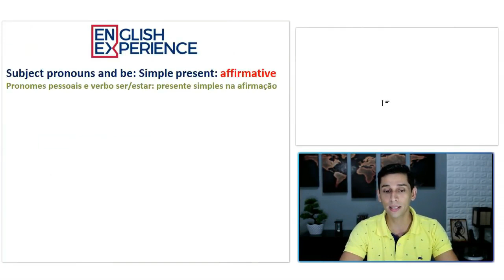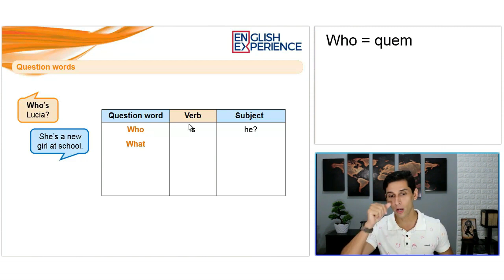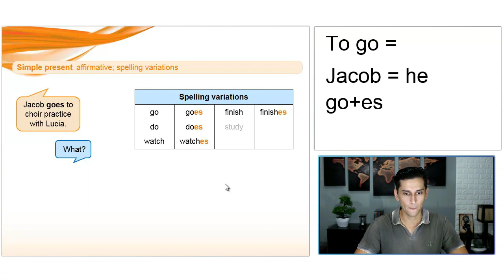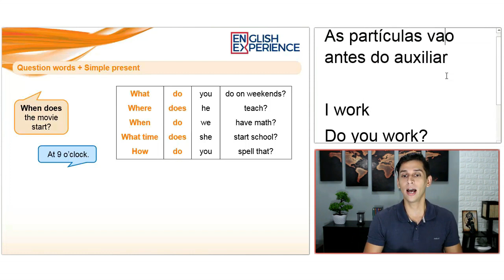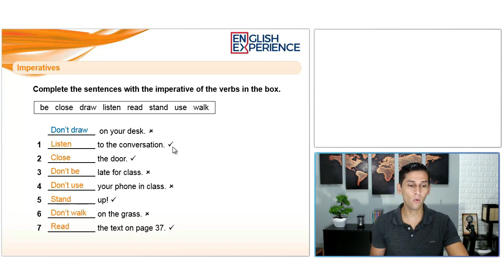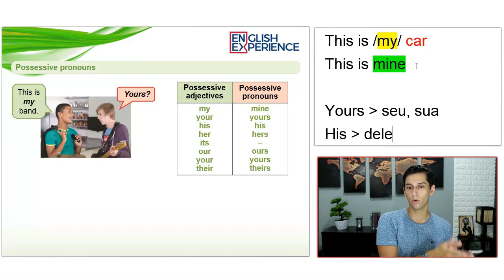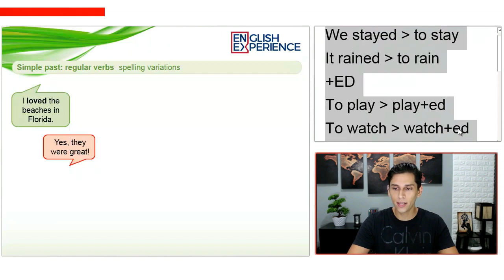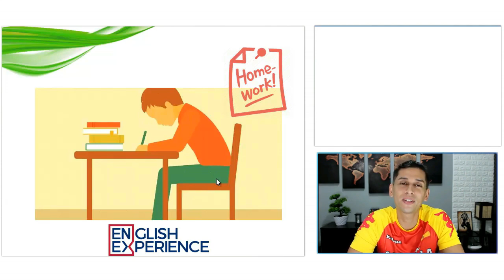Curso de INGLÊS para iniciantes grátis online - Intensivão com pdf e mp3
Neste intensivão do curso de Inglês para iniciantes totalmente grátis e online você vai contar com os principais temas abordados nas escolas de inglês e que se referem ao nível de inglês básico, assuntos como por exemplo verbo to be, presente simples, passado simples, gerúndio entre outros, além da diferença entre presente simples, passado simples ou passado progressivo, e muito mais.

Abaixo você conta com a minutagem a que se refere cada um dos temas abordados nesse intensivão e mais abaixo o link para baixar o material extra em pdf e mp3

06:18 - Verbo to be
38:01 - Possessive Adjectives
49:52 - Question Words
01:01:37 - Preposições I
01:14:26 - Plural dos Substantivos
01:25:26 - Pronomes Demonstrativos
01:34:45 - Simple Present
02:06:26 - Preposições II
02:14:57 - Advérbios de frequência
02:22:38 - Question Words + Simple Present
02:49:53 - Verbo Can
03:06:44 - Verbo no Imperativo
03:13:14 - Presente Progressivo
03:42:11 - Question Words + Presente Progressivo
03:53:14 - Pronomes Possessivos
04:08:08 - Verbo to be no passado
04:20:02 - Verbo to be no passado na interrogação
04:32:53 - Question Words + To be no passado
04:41:56 - Passado Simples
05:05:28 - Passado Simples na negação e interrogação
05:25:09 - Question Words + Passado Simples

Conheça o meu curso de imersão no Inglês, composto de diversas técnicas de memorização, neuroaprendizagem, PNL, Hipnose, Coaching e muito mais.

São mais de 232 aulas, 24 módulos e diversos módulos extras.

Buscas comuns:

1 - Aprender inglês
2 - Inglês Básico
3 - Aprender inglês online
4 - Aprenda inglês com histórias
5 - Aprender inglês rápido
7 - Como Aprender Inglês
8 - Histórias em Inglês
9 - Audiobooks em Inglês
10 - Dica de Inglês
11 - Inglês para iniciantes
12 - Textos em inglês
13 - Inglês Intermediário
14 - Inglês para Intermediários